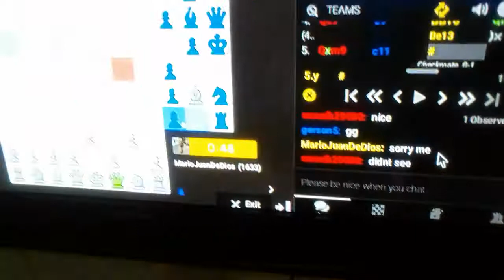Juego de Teams, por confiar en la jugada que me sugirieron y no ví el mate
Teams 1
Rojo: saeedk20000 Irán 1736
Ama: MarioJuandeDios México 1633

Teams 2
Azúl: Gerson 5 Corea del Sur 1682
Verde: Michael 98478932 EU 1680